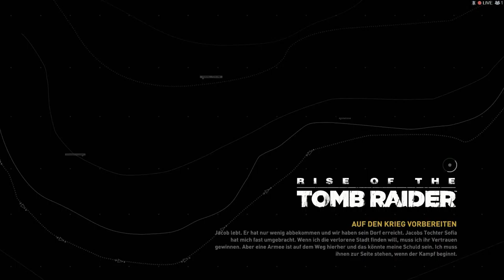Let´s Play Rise of the Tomb Raider [German][HD] #09